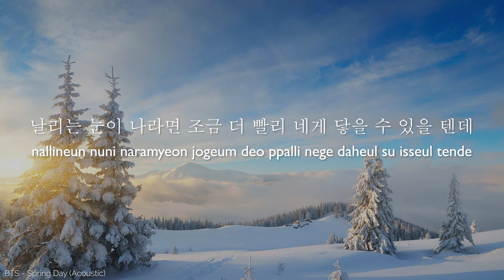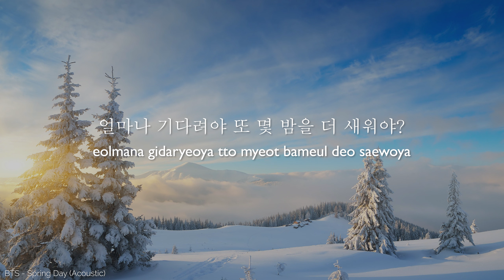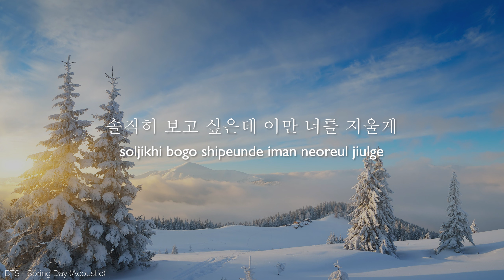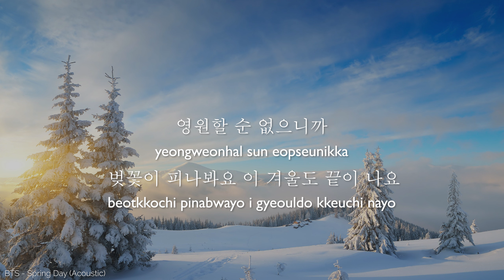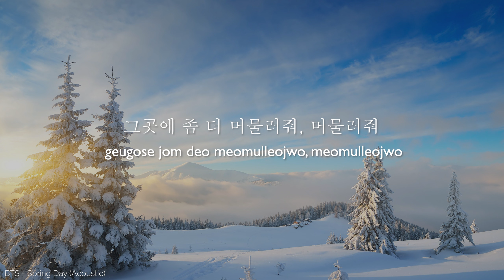BTS - Spring Day | Unofficial Acoustic (Lyrics Video)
Please kindly credit the makers of this song if you're going to use this song in your video.